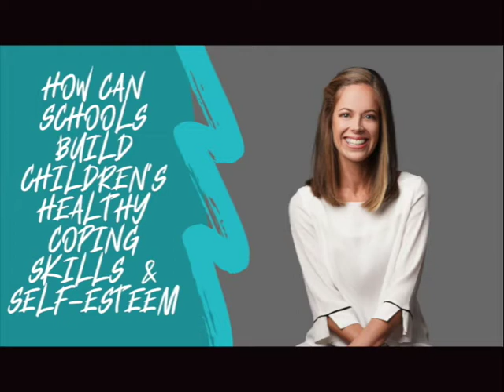How can schools build children's healthy coping skills and self-esteem? | Jo Morton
Today’s question is How can schools build children's healthy coping skills and self-esteem? and I’m in conversation with Jo Morton-Brown.